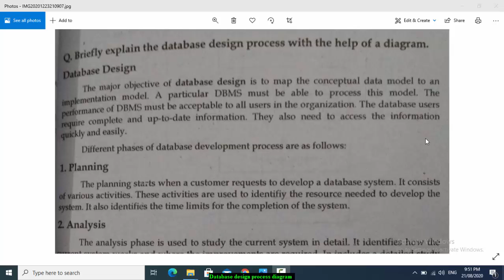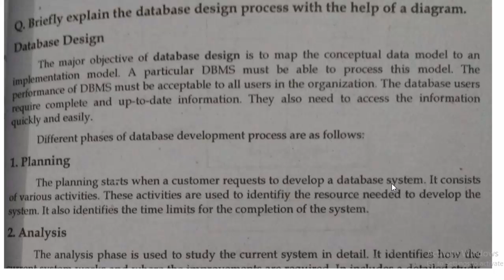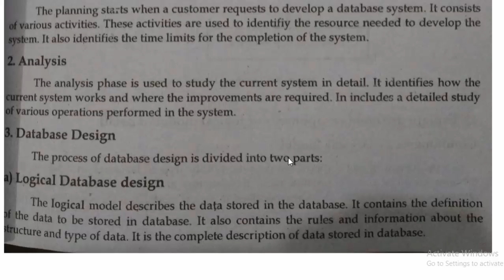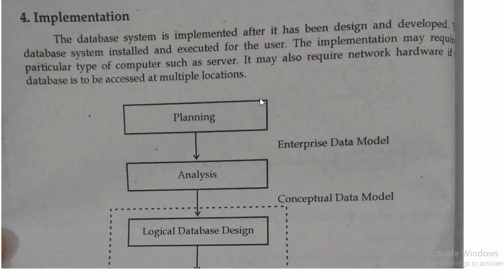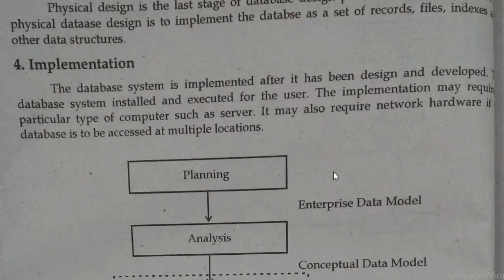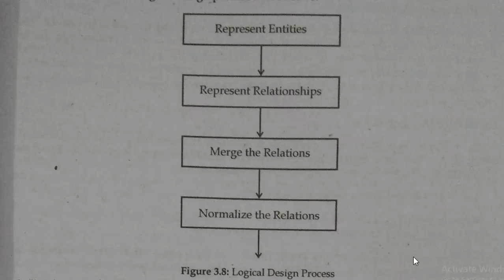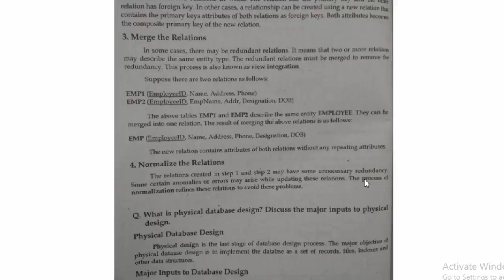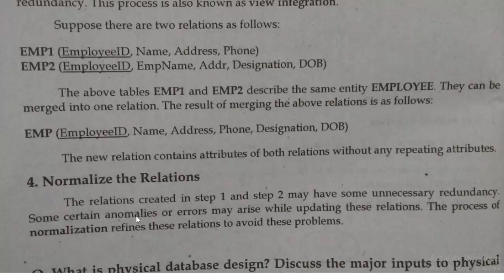Steps in Database Design Process | Components of Logical Model | Conceptual Model of database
Define the steps in Database Design Process with the help of Diagram.
What are the components of Logical Model in database?
Representing Entities
Representing Relationships
Merge the Relations
Normalize the Relations

Conceptual Model of DBMS